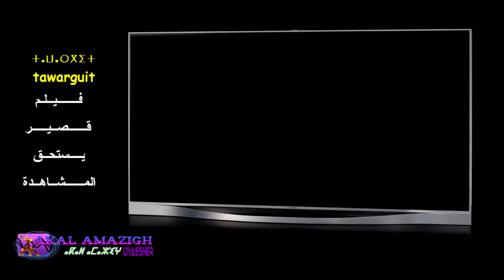فيلم قصير يستحق المشاهدة TAWARGUIT